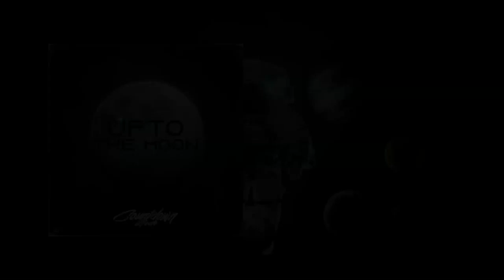SYNTH TRAP TYPE BEATS | Up To The Moon (Prod. by CountdownBEATS)